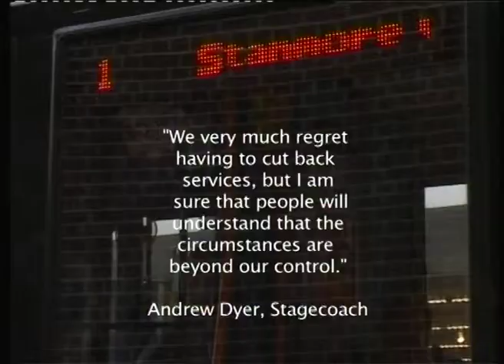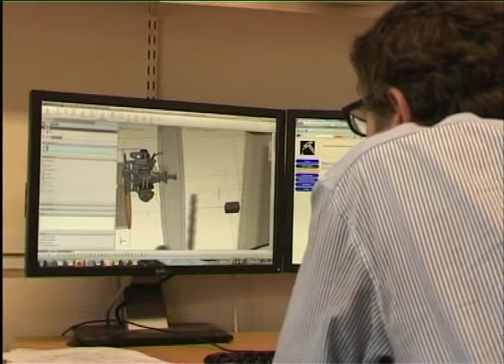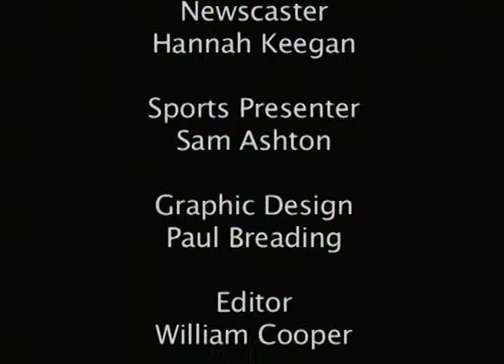WINOL Bulletin, 05/10/2011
WINOL Bulletin featuring, student housing crisis, Southampton City Council strikes and Matt Le Tissier!